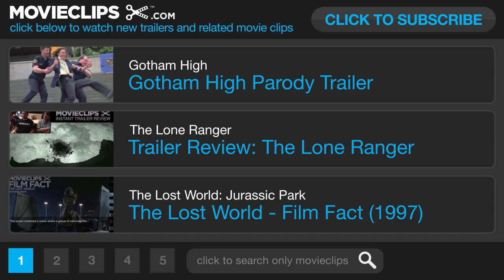The Host 2 Featurette (2013) - Korean Monster Movie HD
A monster emerges from Seoul's Han River and focuses its attention on attacking people. One victim's loving family does what it can to rescue her from its clutches.

Director:
Joon-ho Bong

Producer:
Yong-bae Choi
Lewis Kim
Neung-yeon Joh
Jeong Tae-Sung
Junyoung Jang

Writer:
Joon-ho Bong
Won-jun Ha
Chul-hyun Baek

Editor:
Sun-min Kim

Cinematographer:
Hyung-ku Kim

Composer:
Byung-woo Lee